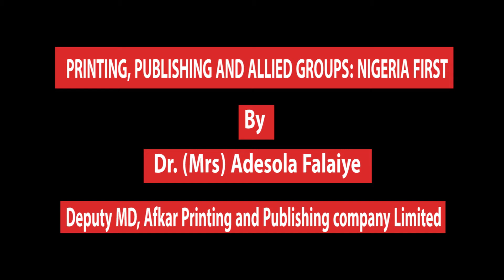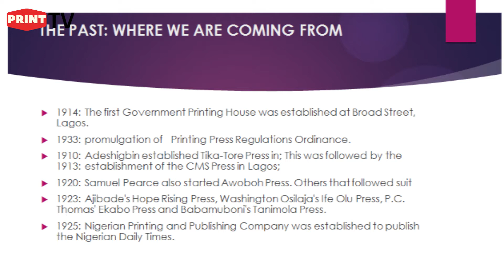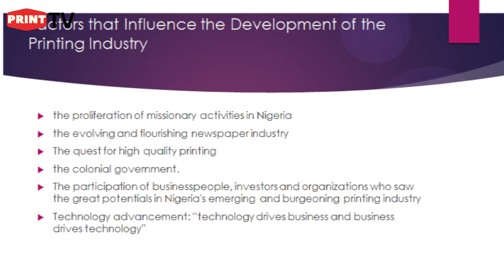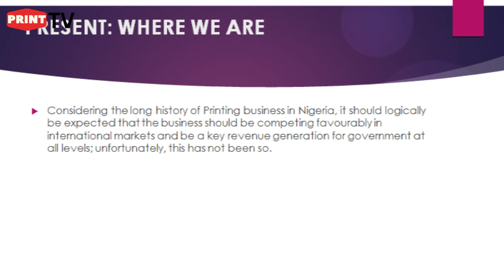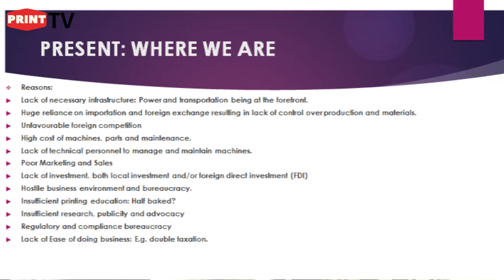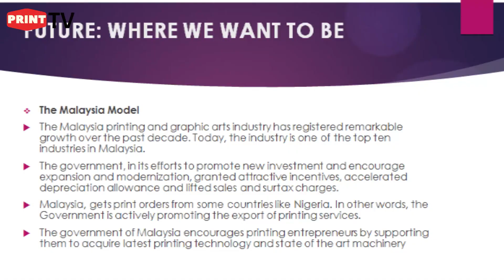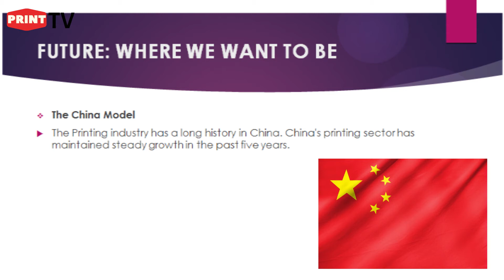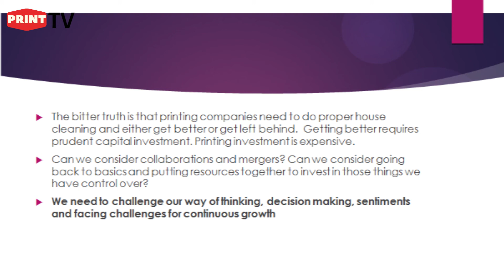Printing, Publishing, and Allied Groups: Nigeria First By Dr. (Mrs.) Adesola Falaiye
The print industry in Nigeria is the second highest employer of labor. However, very little attention is given to it by the government, for some strange reasons.

Recently, experts in the print industry have been making efforts to get the attention of Nigerians to the plight of the sector.

One such person is Dr. (Mrs.) Adesola Falaiye, Deputy MD, Afkar Printing, and Publishing Company Limited. In this episode of printtv, she discusses the significant contribution of the print industry to the Nigerian economy.

You're going to learn about the brief history of print in Nigeria from the 1800s to the modern-day. She also talks about the past, present, and future of printing and comparing the Nigerian print industry with that of Malaysia and China, to learn from them on how we can move forward.

This video is an eye-opener and wakeup call for everyone in the print industry in Nigeria. It is educative, informative, and we promise you're going to learn so much from it.

Produced and directed by Lekan Mejigbedu, CEO, Print TV.